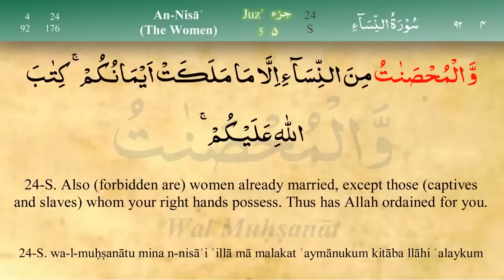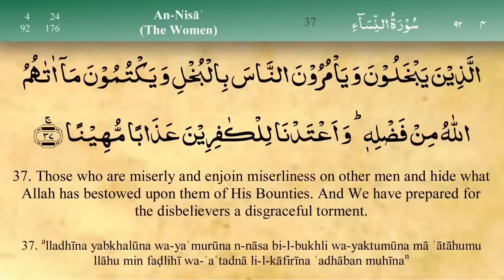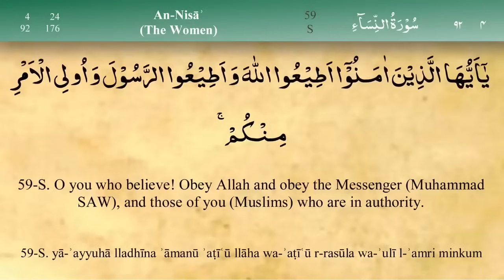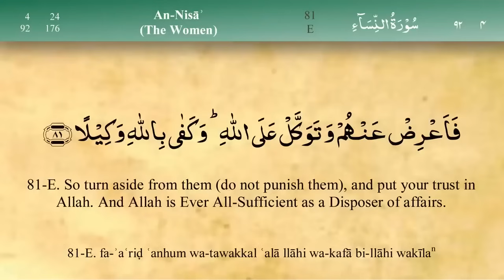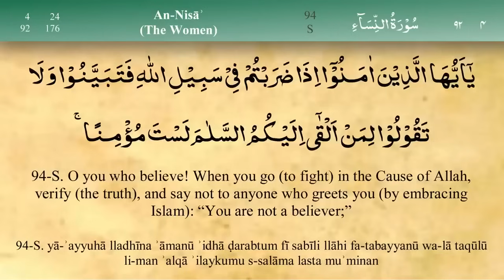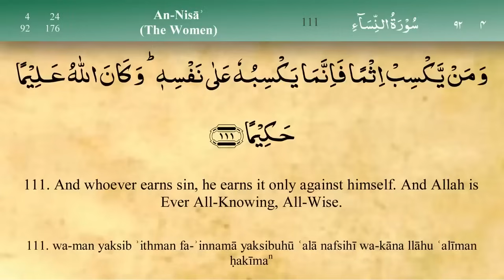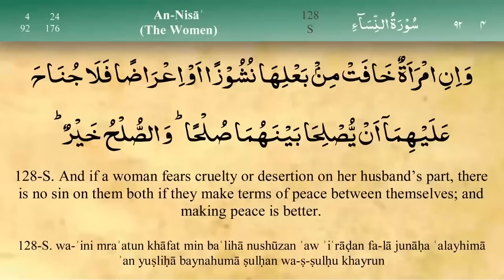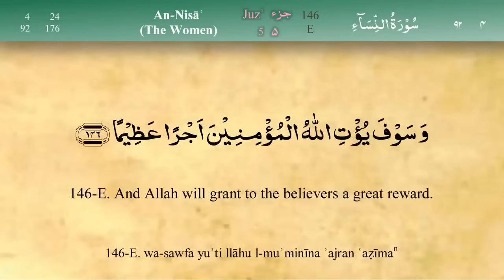Para 5: Fast & Beautiful Recitation of Quran Tilawat (One Para in 30 Mins.)